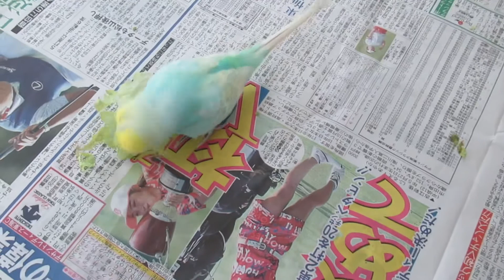嫌な事はイヤ！と言うインコ🐥関西弁のくーちゃん🐥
好物のキュウリとレタスを喜んで食べます
キュウリを取られそうになったら
なんと！くーちゃんが言葉で伝えてくれました！

飼い主は、おっちゃん🥸とおばちゃんです

体重は30グラムの小柄な男の子